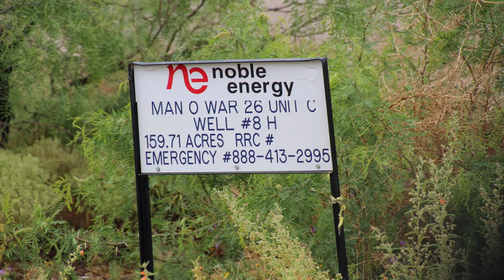Noble Energy Man o' War 26 Unit C Well Site, Reeves County, TX (April 2019)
Noble Energy
Man o’ War 26 Unit C Well Site
Pecos, Reeves County, TX
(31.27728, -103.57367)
Filmed 4/24/2019